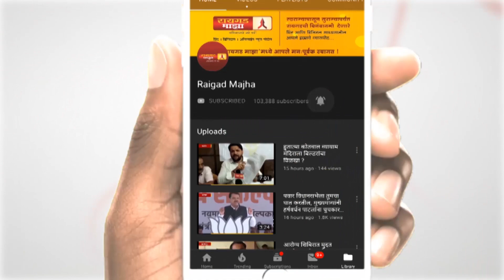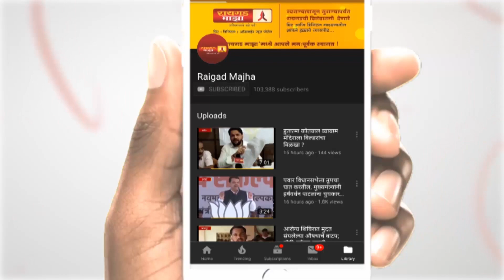आणखी 17 आमदार भाजपच्या संपर्कात; विधानसभा निवडणुकीआधी रावसाहेब दानवे यांचा गौप्यस्फोट